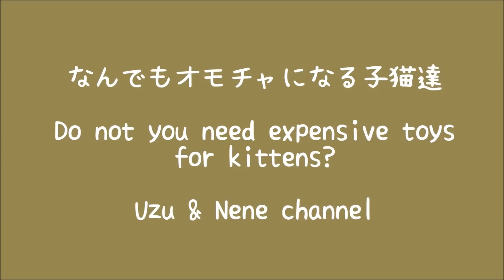なんでもオモチャな子猫達-Cat Toy??【Uzu&Nene channel】ウズネネチャンネル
【ドギーマンじゃれ猫にゃんこ玉】